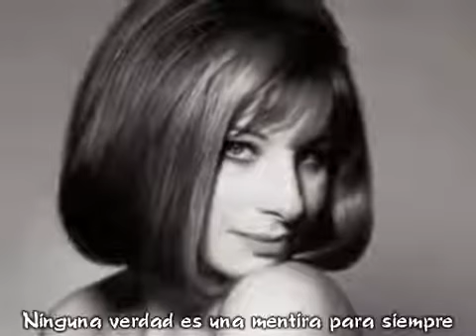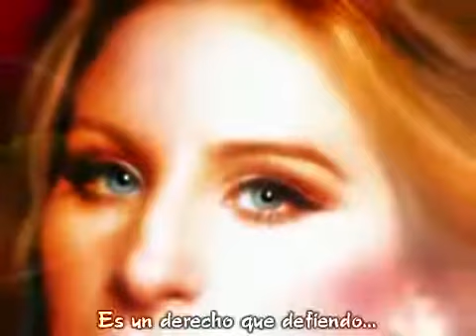Barbra Streisand - Woman in Love